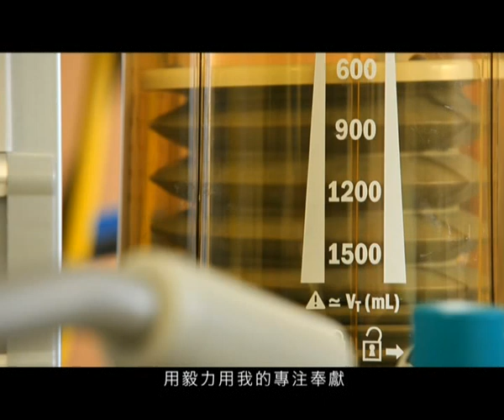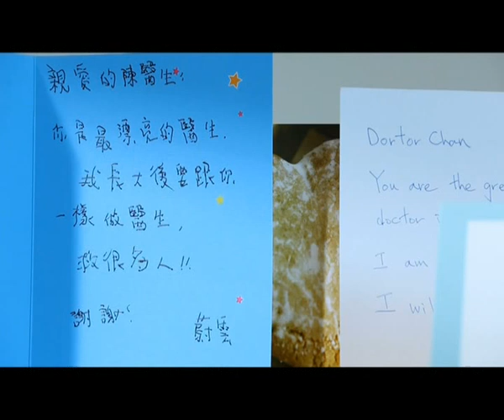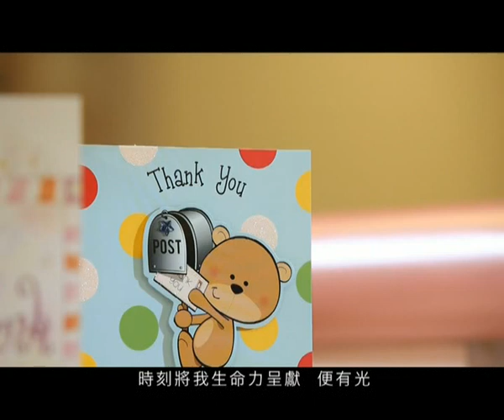醫管局二十周年誌慶主題歌 HA 20th Anniversary Song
首播日期Release Date: 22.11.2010
為慶祝醫院管理局成立20載，醫管局特別製作了誌慶主題歌「創造曙光」，由醫管局「愛心之星」陳慧琳主唱。To commemorate its 20th Anniversary, the Hospital Authority has produced a theme song entitled "The Dawn". The singer is Kelly Chen, the Star of the Hospital Authority.